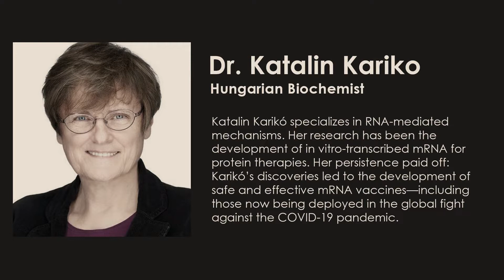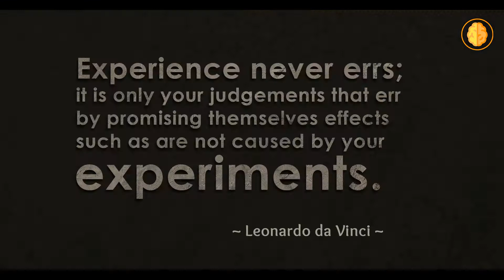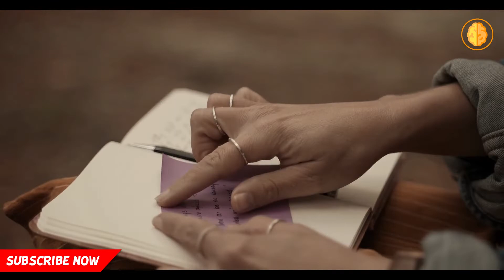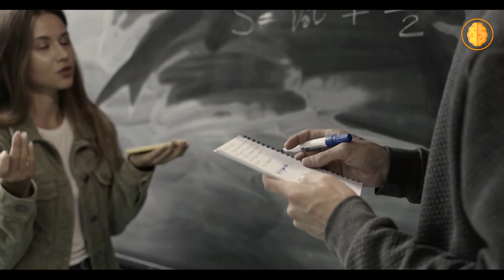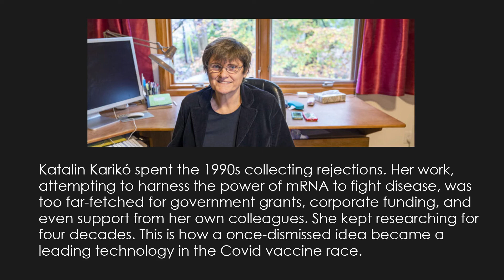Follow your dreams and don’t hesitate to learn anything from anyone. Katalin Kariko motivation.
Katalin Karikó is a Hungarian biochemist who specializes in RNA-mediated mechanisms. Her research has been the development of in vitro-transcribed mRNA for protein therapies.

Katalin Karikó spent the 1990s, collecting rejections. Her work, attempting to harness the power of mRNA to fight disease, was too far-fetched for government grants, corporate funding, and even support from her own colleagues. She kept researching for four decades. This is how a once-dismissed idea became a leading technology in the Covid vaccine race.

The Vilcek Prizes for Creative Promise support emerging to mid-career immigrant professionals who have demonstrated exceptional achievements early in their careers. The Vilcek Prizes for Creative Promise are awarded annually in biomedical science, and in a rotating category in the arts and humanities. Dr. Katalin Karikó receives 2022 Vilcek Prize for Excellence for pioneering vaccine research.

Katalin Karikó, Senior Vice President (BioNTech) addresses some of her important life lessons in opening Ceremony of the Academic Year 2021/2022 at Humanitas University - Hunimed.

Speaker - Katalin Kariko
Katalin Kariko - (@kkariko) - Twitter

Do you have an Idea or a project ?
Here is the complete business solution for your project -

Hire the Top 3% of experts around the world.
Hosting built to boost WordPress websites.
Expand your team capabilities, execute every project, and meet vetted experts
Powerful, simplified tool to send emails, create pages, and automate your marketing.

You have found the root - cause of your unexplained weight gain.
Inspirational habits of influencers

Watch our most inspirational videos that will blow you away, and help change your life and the people you love the most.

music licensed by - Frolic - E's Jammy Jams

If you find it helpful then please share it with your peers and pals...

Phenomenal Mindset does not own any right to this influential Speech. Whenever we find something inspirational/powerful information like this, we deliver to people and we help spread the motivation of the content. However, if content owner would like their images removed, please send us a letter at without trying to attempt any takedown and we will remove that from our end. However, people around the world are willing to receive the educational values of the content and they also share the motivation with their peers & pals.